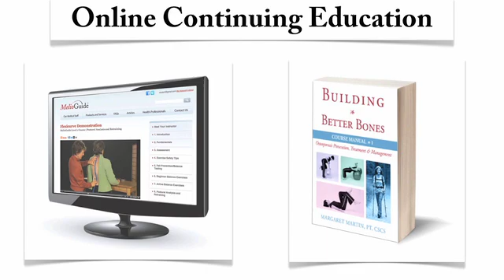Calcium and Vitamin D - How Vitamin D Affects Calcium in Your Body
Vitamin D plays a critical role in the absorption of calcium in your body. Kent MacLeod, Clinical Pharmacist, discusses clients' usage of Calcium supplements and Vitamin D. Do you really need calcium supplements and are you getting adequate Vitamin D.

--Chapters--
0:00 Introduction to Calcium and Vitamin D
0:17 Introduction to Kent MacLeod of NutriChem
0:35 The Use of Calcium and Vitamin D

FREE COURSE on OSTEOPOROSIS and EXERCISE